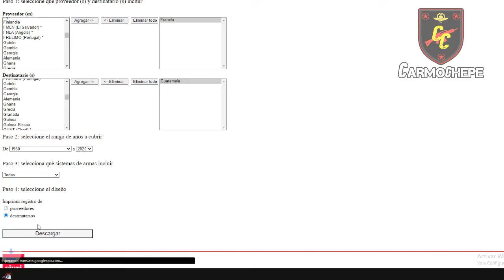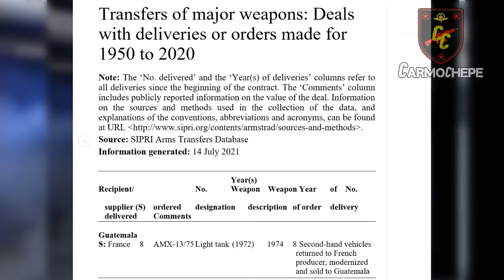¿Qué Paso Con Los Tanques De Guatemala? // Carmoanálisis // Carmochepe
¿Conocías la historia de los tanques de Guatemala?, Comentalo!

Mis Redes :)